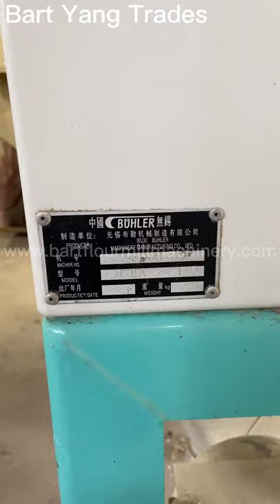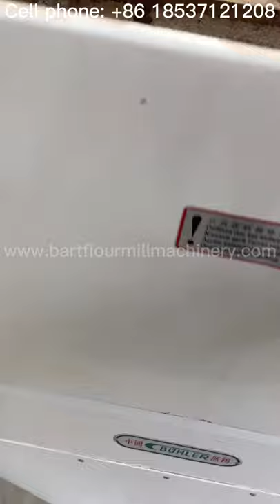Flour mill used grain cleaning machine BUHLER MKLA 45/110 Bran finishers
Flour mill second-hand machinery BUHLER MKLA 45/110 Bran finisher, manufactured in 2008, is of high quality and low price. Our company sells all kinds of BUHLER quality spare parts needed by flour mills, including BUHLER MDDK MDDL MDDQ timing belt drive spare parts.